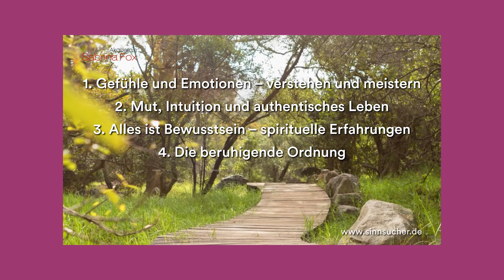Sabrina Fox | Ausräuchern | Mein persönliches Ritual um Räume zu säubern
Sabrina Fox zeigt euch in diesem Video, wie sie Räume ausräuchert, um ihren eigenen heiligen Raum zu bekommen. Es gibt tausende Wege einen Raum auszuräuchern und zu klären. Wichtig dabei ist immer die Intention und der Wunsch dahinter. Sabrina räuchert mit Salbei und hat diesen auch immer auf Reisen mit dabei.

00:00 Intro
00:40 Salbei
02:05 Das Ritual
02:50 Der Hausaltar
3:20 Anzünden
03:50 Das Gebet
05:00 Der Gesang
05:40 Verschiedene Möglichkeiten
06:38 Online Kurs

Du willst keine Neuigkeiten verpassen? Hier geht’s zu unserem Newsletter